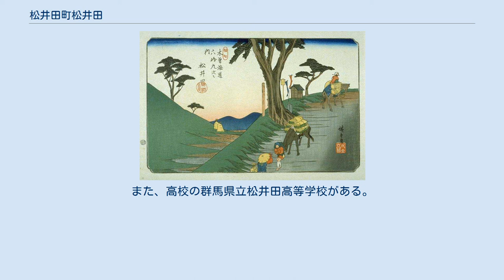松井田町松井田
日本 」 群馬県 」 安中市 」 松井田町松井田 松井田町松井田（まついだまちまついだ）は、群馬県安中市の地名。
旧碓氷郡松井田町大字松井田にあたる地名である。
 碓氷川の上流域に位置しており、北部を九十九川、増田川が流れている。
 木曾街道六拾九次 松井田（歌川広重画） 鎌倉時代頃からある地名で、江戸時代は安中藩領であり、松井田宿だった。
 松井田庄と呼ばれた古くからの集落に対し、慶長年間から街並みの整備がすすめられ、延宝年間までには中山道の宿場としての街並みの整備が進められていた。
 老松のある井にちなんで名づけられた松井田院（不動寺）の近くに現在も湧水による池がある。
この池が開田のもととなり、「松井田」となったと伝えられている。
 2017年（平成29年）7月31日現在の世帯数と人口は以下の通りである。
また、高校の群馬県立松井田高等学校がある。
 町の名前の松井田駅があるが、松井田駅は町内にはない。
 国道は国道18号が、県道は群馬県道33号渋川松井田線、群馬県道122号八本松松井田線、群馬県道217号松井田中宿線が通過。